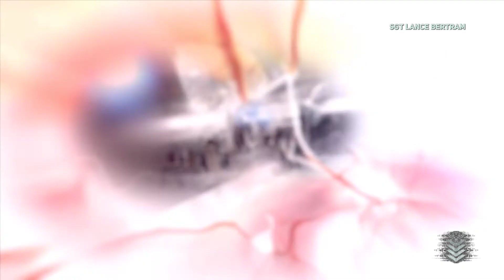Prototype 2: Suppression 6-D (Operation: Red Glacier).